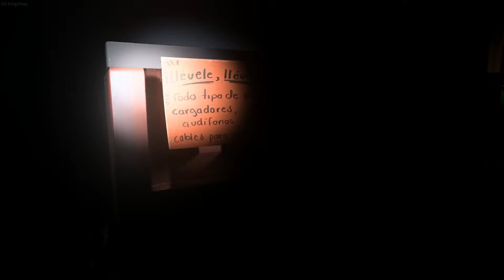Modern Warfare II - 5: Alone; Prison Break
Graves makes a grave mistake. With our team reduced, what's left of Task Force 141 will meet at the Las Almas prison to free Los Vaqueros